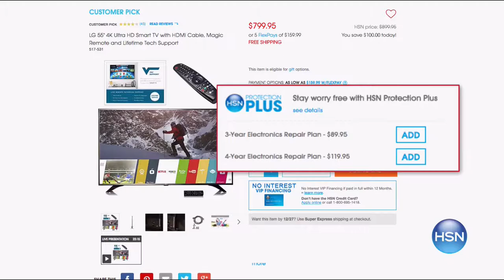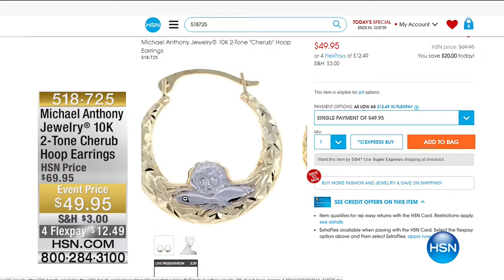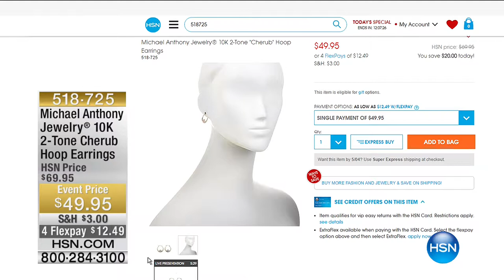HSN | Michael Anthony Jewelry 05.02.2017 - 11 AM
Classic karat gold, sterling silver and stainless steel designs.